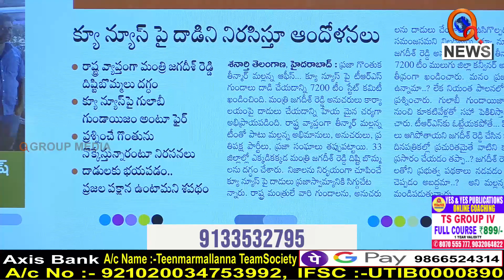మంత్రికి తీన్మార్ మల్లన్న టీం నిరసనలు..|| TeenmarMallanna || QNews || QNewsHD